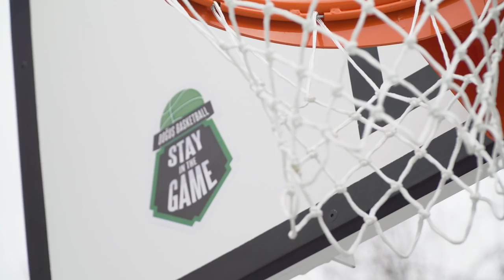One Team and Stay in The Game unveil new basketball court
A newly refurbished basketball court has opened its doors in Madrid thanks to an association between Euroleague Basketball’s corporate social responsibility program One Team and Dogus Group’s Stay in the Game initiative.

The facility at IES Pio Baroja, a public school in the Usera district to the south of Madrid’s city centre, was given its official opening on Thursday in a special ceremony attended by Euroleague Basketball Legend Ramunas Siskauskas and Euroleague Basketball Ambassador Ibrahim Kutluay.